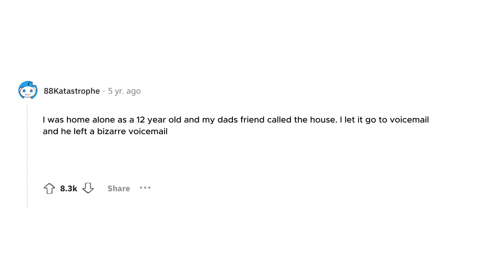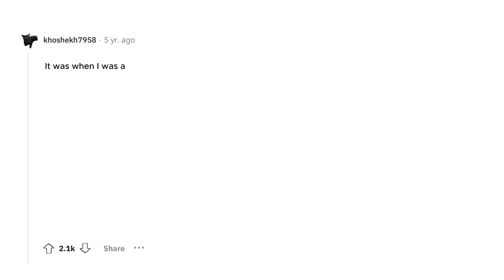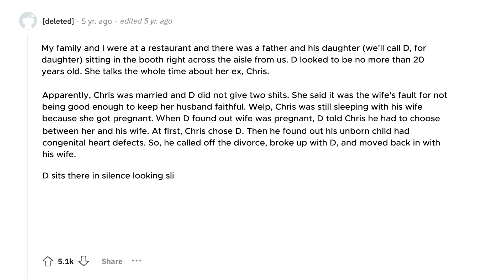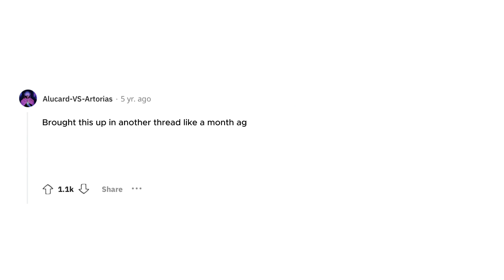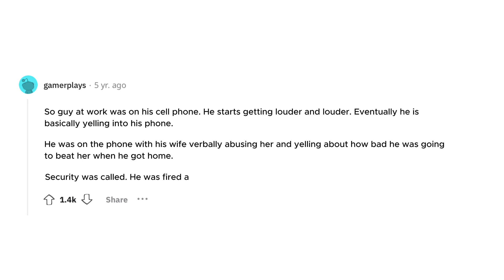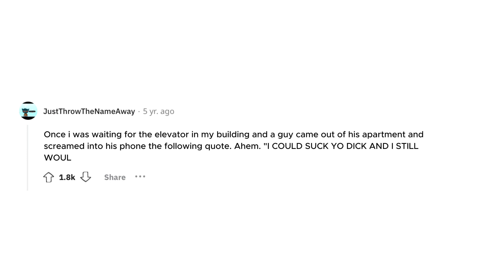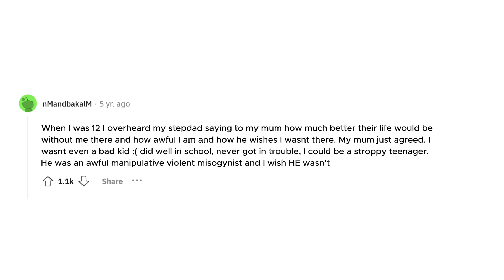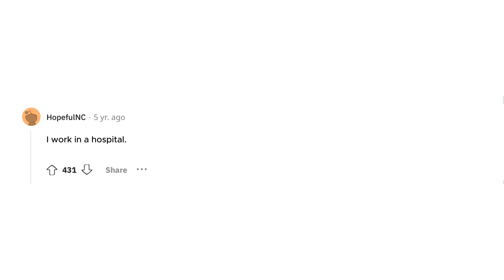Creepy stuff overheard by accident | Reddit True Stories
What’s the worst thing you’ve accidentally overheard?

Write your stories in the comments